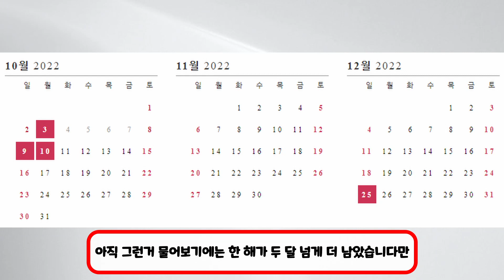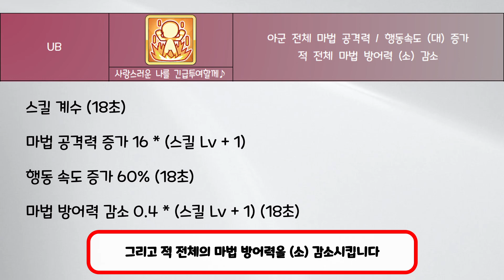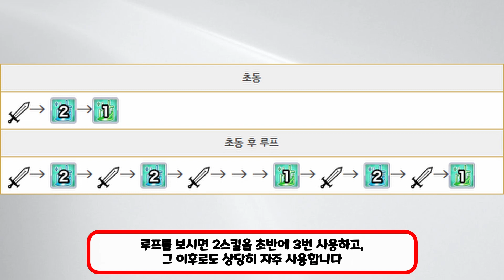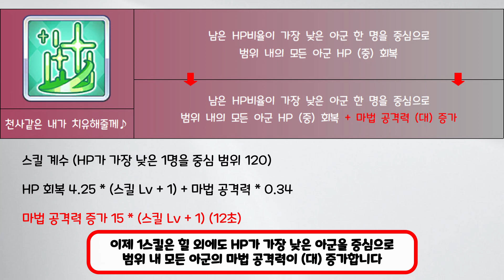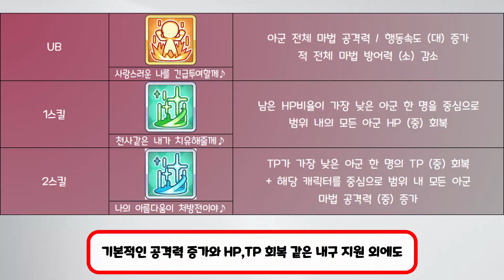[프린세스 커넥트 리다이브] 유키 (오에도) 탐구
프린세스 커넥트 리다이브

유키 (오에도)에 대한 탐구입니다

영상 시청해주시는 모든 분들 감사합니다